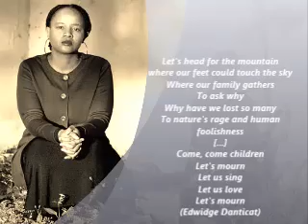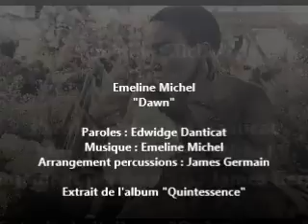Emeline Michel (feat. Edwidge Danticat) - Dawn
En hommage à nos compatriotes disparus lors de la tragédie du 12 janvier 2010. En solidarité avec ceux qui en souffrent encore : "Vini, vini, ti moun, an n chante, an n renmen". Paroles : Edwidge Danticat. Musique : Emeline Michel. Voix : E. Danticat / Emeline Michel. Extrait de l'album "Quintessence" (2013). Photomontage : Lesprilib1.